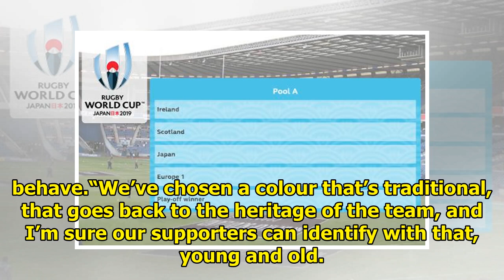Edinburgh Rugby reveals new badges and colors as part of brand enhancements|| NEWS US TODAY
Edinburgh will now play in blue, white and orange - the same colours worn by the Edinburgh district side prior to 1996. The new club badge features the three turrets inspired by Edinburgh Castle, the ...